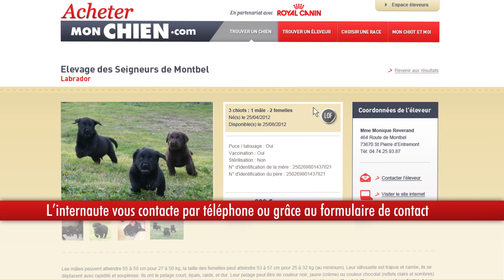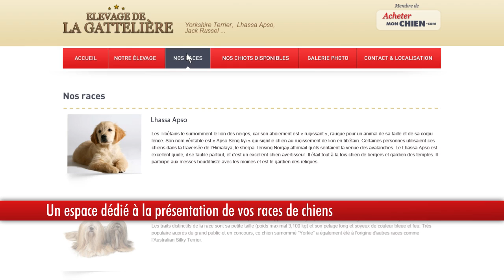Achetermonchien.com en partenariat avec Royal Canin - by ND & novamotion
Royal Canin partenaire de Achetermonchien.com
  Un outil simple et performant dédié aux éleveurs partenaires pour booster leurs ventes de chiots.
  Coté éleveur
  Déclarez vos nouvelles portées en quelques clics sur le BMS
  Réalisez vos saillies
  La saillie effectuée, indiquez la date de gestation de votre chienne
  La gestation de votre chienne est confirmée
  Indiquez le nombre de chiots de la portée
  Votre portée est maintenant déclarée
  Vos portées sont envoyées sur le site achetermonchien.com chaque nuit
  Connectez-vous ensuite à votre espace éleveur
  Complétez votre déclaration de portée ...
  ... et publiez vos annonces sur le site
  Coté utilisateur
  L'internaute recherche un chiot, il peut :
  Rechercher une race de chiot
  ... et localiser chaque éleveur sur une carte
  Si aucune annonce ne correspond à la recherche du futur possesseur
  Contacter des éleveurs
  Elargir son champ de recherches
  Créer une alerte e-mail
  Si une annonce correspond aux critères de recherche
  L'internaute vous contacte par téléphone ou grâce au formulaire de contact
  Si vous disposez d'un mini-site, le futur possesseur peut y accéder depuis vos annonces
  Le mini-site éleveur, un gage de sérieux pour le futur possesseur ...
  ... et une vitrine pour l'éleveur !
  Vos dernières portées sont automatiquement relayées en page d'accueil
  Un espace dédié à la présentation de vos races de chiens
  Un espace pour présenter vos animaux
  Un formulaire de contact simple et accessible pour générer des ventes
  en partenariat avec Royal Canin